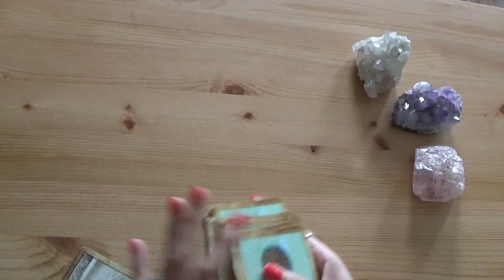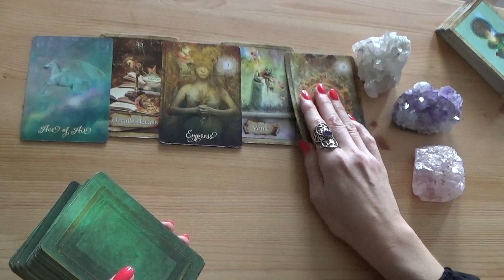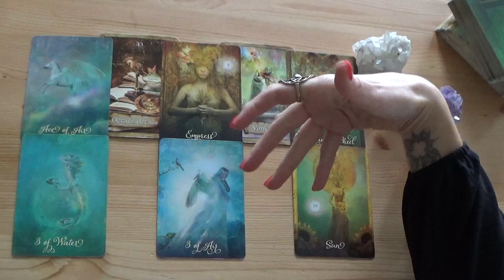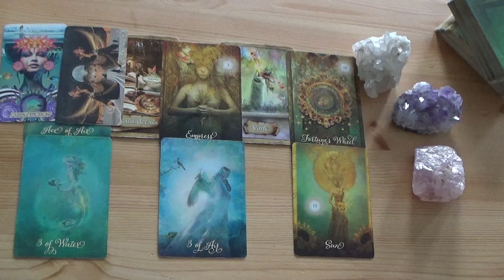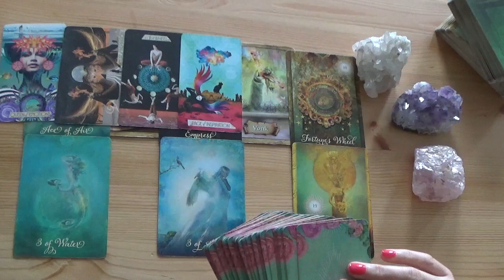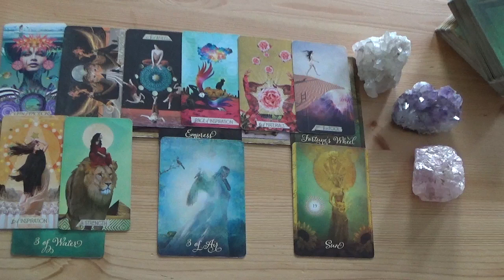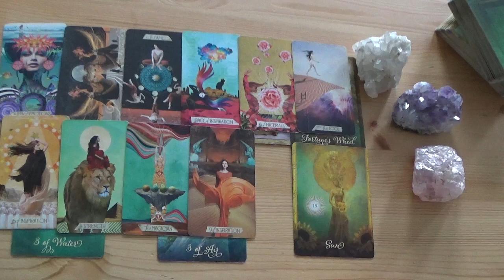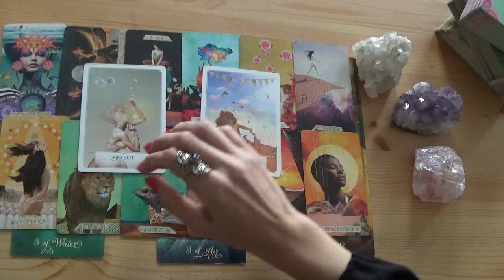Boogschutter - Eindelijk genieten! - Tarot Reading - Eerste helft van November 2022